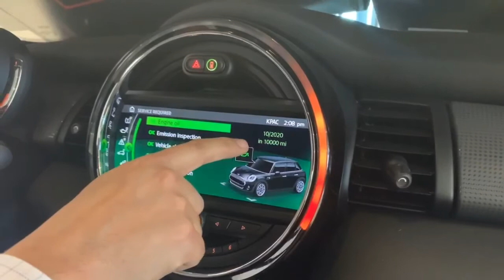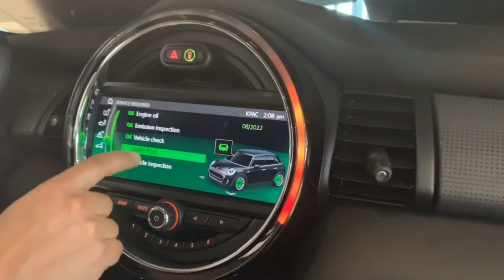Verifica El Estrado De Tu Vehículo